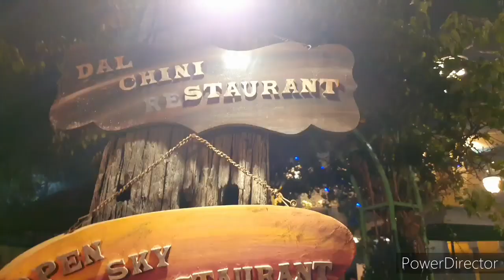निकले थे घर से खाना खाने के लिए और देखो क्या मिला🤪🥵/family dinner/daily Hindi vlog/pooja Chaudhary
roadside khane Peene Ka apna hi maza hai/ holiday trip part 4/pooja Chaudhary vlogs 💖
Maybelline mascara and pen eyeliner
Maybelline fit me Foundation
Maybelline fit me compact
Maybelline Matte liquid lipstick
Colorbar silicone primer
Colorbar eyeshadow palette
 Makeup revolution HD concealer palette
Serving ball pack of   7
Ceramic handcrafted serving bowl
Techzex double tape washable
Chopstick
Tea and coffee mug pack of 6
Lasaki Ceramic kettle set
Fruit and vegetable basket
Amazon brand solimo stainless pan
Nivea Soft body lotion
 Blue Heaven lip balm
VLCC lip balm
HUG PUPPY m4 band bluetooth Health wrist smart band monitor
Wowlook bluetooth smart watch compatible with all phones with camera and sim card
mic with portable speakers
callas wooden laptop table
mixer grinder link is
 Copper Jug pitcher manual chopper
LA Organo Arabica Coffee Peel Off Mask With Tea Tree & Aloe Vera Extracts (100 g)